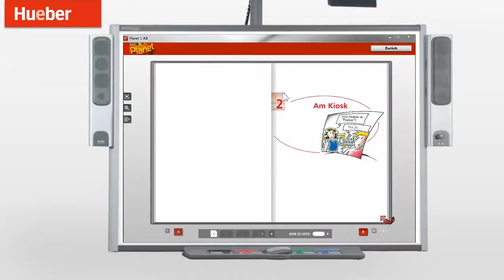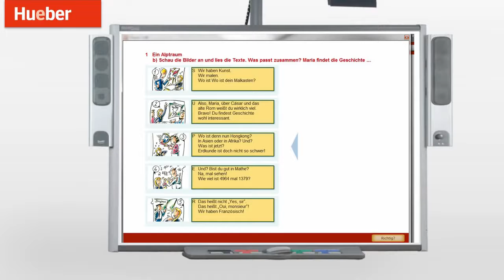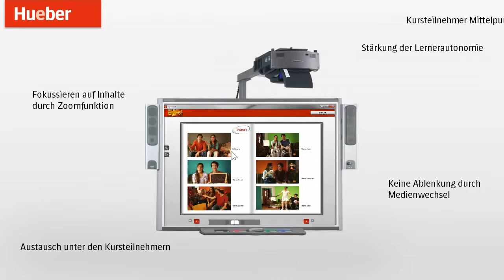Guided Tour Interaktives Kursbuch Planet